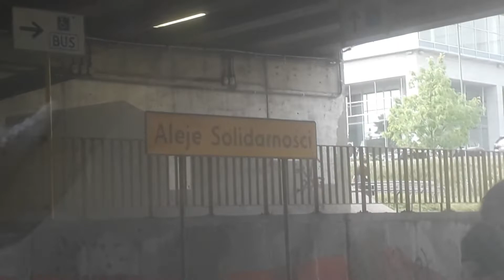Linia 14 Os.Sobieskiego - Górczyn PKM. cz1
Z okazji na 150 subów, nagrałem pełny przejazd linią 14
Pojazd: Solaris Tramino s105p
Numer Boczny: 520